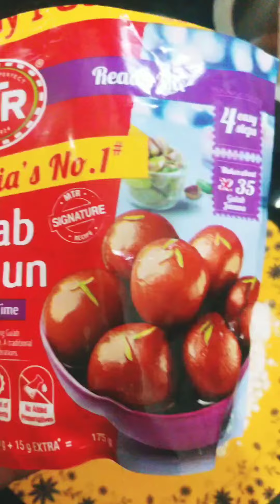# Gulab jamun # sweets# Indian sweets# easy and simple recipes# MTR gulab jamun😋😋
MTR mulab jamun 1 cup
1 cup suger
2 cups water
5 to 6 elaichi